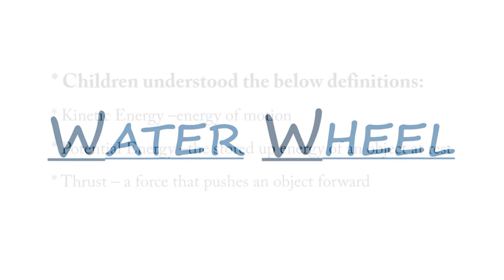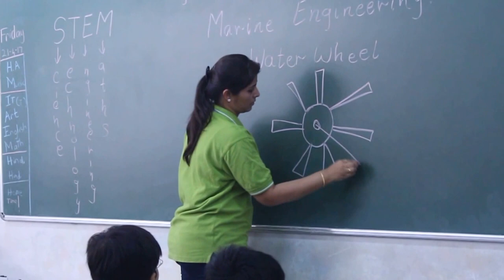EFK_Grade_4_J_Water Wheel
Students learnt about marine engineering in EFK class which is one of the disciplines of engineering. A new perspective of marine engineering was shown to students. Tapping on their skills of analytical thinking and working on conceptual clarity they were made to understand that water can be used as a huge source of energy. A waterwheel uses paddles situated around a wheel to catch free-flowing water to create power. Children understood the below definitions:

Kinetic Energy –energy of motion
Potential Energy –the stored up energy of an object at rest
Thrust – a force that pushes an object forward

During this activity, children used wooden circles as wheels and inserted a dowel rod through the center of the wheel. They stuck plastic spoons around the wheel and build water wheel. Then students took a piece of string 12 inches long, and tied one end around the dowel rod and tied the other end around rubber duck. Students tested their water wheels by pouring water on the wheel, they notice that as the wheel and the dowel rod rotates, the duck moves up until it touches the dowel rod.

Students understood that it’s the weight of the flowing water that turns the waterwheel. The more water that can be caught by the spoons, the better the waterwheel can perform. The water is the force applied to move the waterwheel forward. When the water hits the waterwheel and it begins to spin, there is energy in motion, or kinetic energy.

After this session, students were excited to know about the scientific approach behind water wheel and now they can try this at home as well.